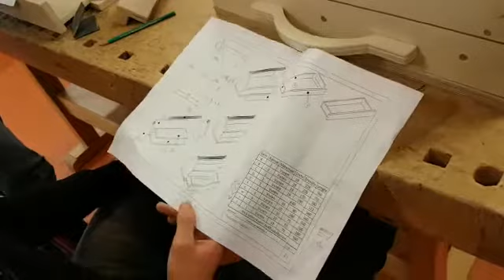Reactie van leerlingen Reggesteyn praktijkonderwijs Rijssen over Fredsbouwtekeningen